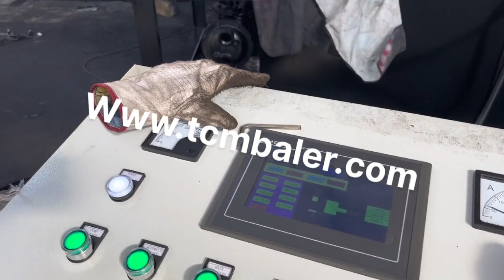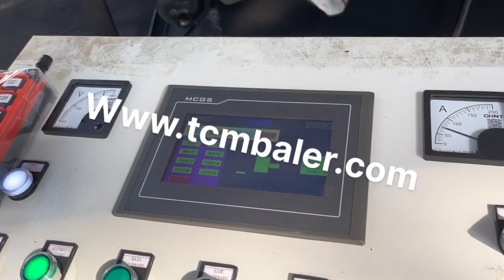horizontal metal press baler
Details of horizontal metal press baler, horizontal metal baler, horizontal hydraulic baler for metal,

TCMBALER is a professional horizontal metal press baler manufacturer and supplier in China for more than 20 years, and we can offer horizontal metal press baler for sale with a cheap wholsale factory price for our customers without any agent or dealers if you wanner buy our horizontal metal press baler.